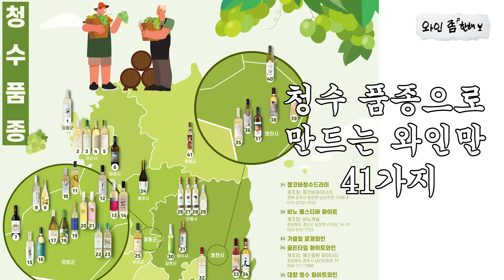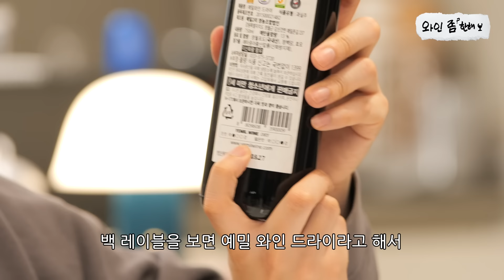[CC/SUB] 한국에서 이 정도 와인을 만들 수 있다고? 외국 친구가 있다면 꼭 추천해 주세요! (펄-럭🇰🇷) ㅣ한국와인 솔직 리뷰ㅣ[와인 좀 한해]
한국에도 와인이 생산되는 거 알고 계셨나요?
와인 생산 악의 조건인 뚜렷한 기후변화🌞🌧🌪❄를
견디고 꿋꿋하게 자란 한국 토종 품종으로 만든 우리 전통주!

한해가 마셔보고 ※솔직 리뷰※ 해봤습니다
ㄴ쏨한해 개인적인 취향이 반영되었습니다

우리 K-와인도 두유노 클럽에 가입하는 그날까지...★

📃우리 한국와인 LIST
00:45 (스파클링) 너브내 스파클링 화이트 45,000원
02:52 (화이트) 시나브로 청수 화이트 36,000원
05:04 (로제) 포엠 로제 26,000원
07:03 너브내 레드 드라이 42,000원
08:59 예밀 레드 드라이 25,000원
11:39 크라테 레드 미디엄드라이 75,000원